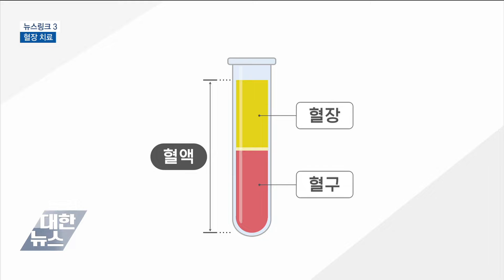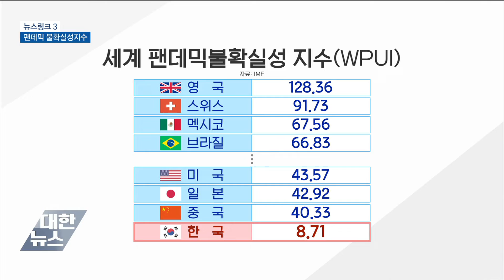# 혈장치료 # 팬데믹불확실성지수 # 손목밴드 [뉴스링크3]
'코로나19' 치료제, 완치자의 혈장을 중증 환자에게 투여해
'코로나19' 치료하는 데 효과를 봤습니다.
하지만 당장 '혈장'을 치료에  활용하는 것은 무리입니다.
우선 더 많은 전문가들과 검토를 거치겠다는 게
방역 당국의 설명입니다.

국제통화기금이 '코로나19'로 인한 세계적 대유행,
'팬데믹 불확실성지수'를 발표했습니다.
'코로나19 사태'가 세계 경제에 어떤 영향을 줄지
가늠해볼 수 있는 지표입니다.

코로나19 자가 격리자의 무단 이탈 사례가 잇따르고 있습니다.
아예 손목 밴드를 도입해 강력히 규제하자는 목소리도 나오는데요.
이 제도를 처음 도입한 '홍콩'의 사례를 짚어봤습니다.
'인권 침해'라는 지적도 만만치 않은데요.
효과적인 대안은 무엇인지, 고민이 필요해보입니다.